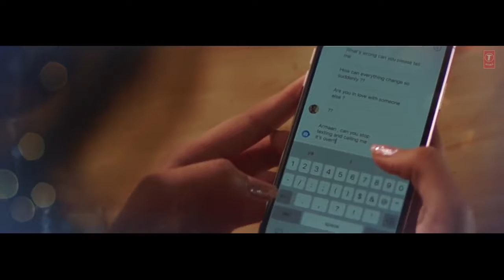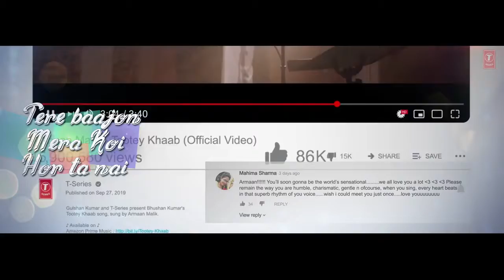Lyrical: Tootey Khaab || Arman malik songester kunal verma || shabby || Bhushan Kumar